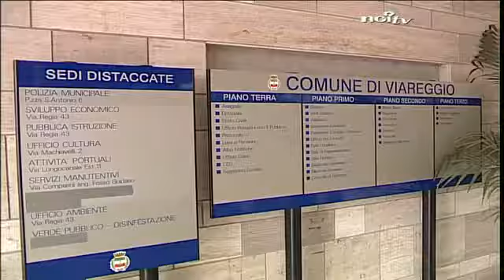Betti: "Rimpasto per il bene della città"